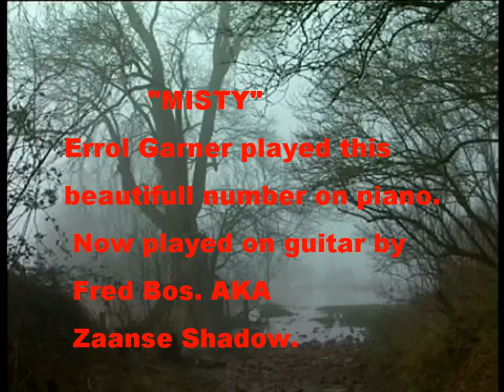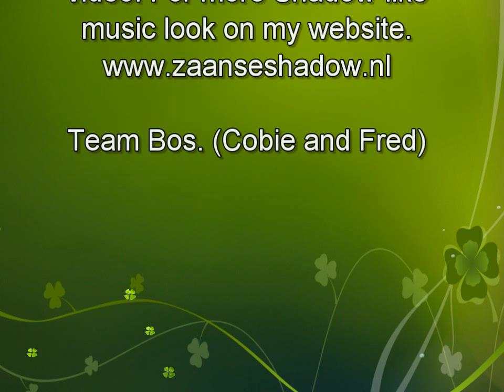Misty played by Fred Bos AKA Zaanse Shadow 051113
My wife filmed me while I was playing "Misty" from Erroll Garner.
Theme for the Movie is "Misty".

Team Bos ( Cobie and Fred)

Song written by Erroll Garner. Recorded and released by Errol Garner in 1955. I had the BT from another Shadows amateurguitarist who has made the BT and everything is recorded in my Home-recording zaanseshadow (read; Zaanse Shadow) .This song is the property and copyright of its rightful owner(s) and "zaanseshadow" claims no ownership of the song. This is a non-profit video made solely for the purpose of study, review or critical analysis purposes only.

Categorie:
Muziek
Licentie:
Standaard YouTube-licentie
x